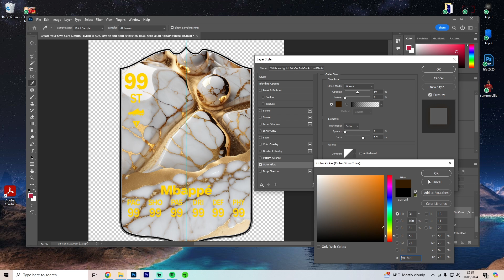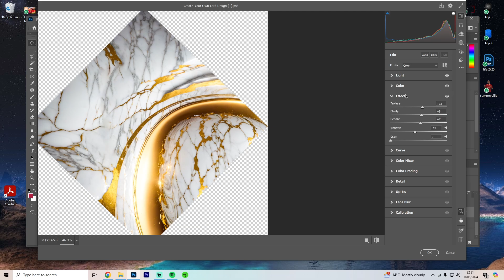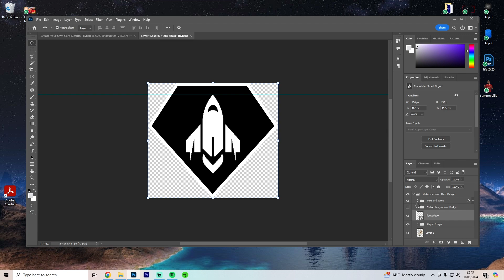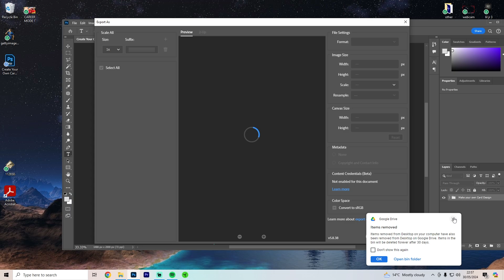Making an FC25 Icon Card Design! 🔥 Speedart! 😍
/ davedesiign.  .

 / davedesiigns​​​.  .

About Me:
20 year old graphic designer who loves creating content for people to enjoy, I have 3120+ amazing subscribers and 20K+ amazing followers on Instagram. With 100k followers on Tiktok. My goal is to be big in this industry and make content in the future !!